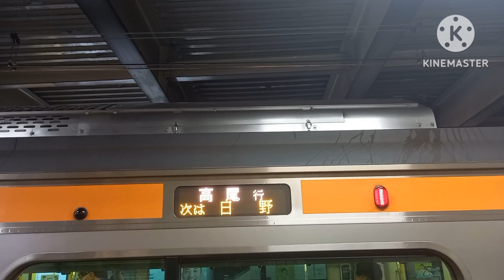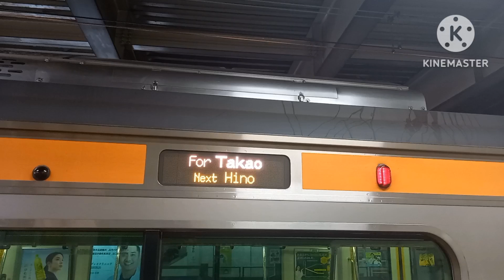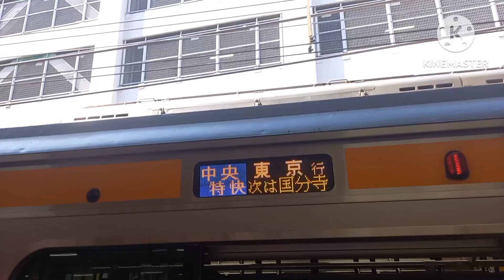【暑い日に撮影した】中央線立川駅で発着シーンを撮影。